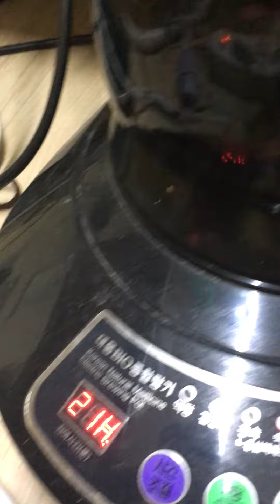홍삼 숙성중 ㅎ